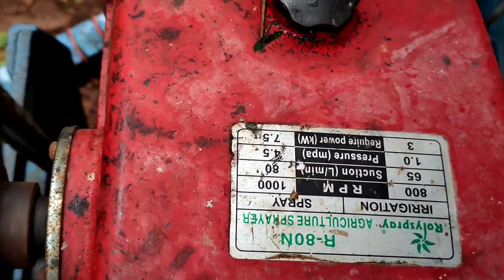high pressure pump with 1000L water and insecticide for white fly in coconut tree.